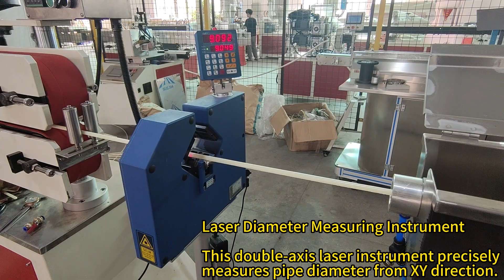Nylon braided hose pipe extrusion line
Nylon braided hoses are made with an inner layer of nylon, middle layer of reinforced yarn and an outer layer of nylon. This construction makes them significantly more durable than traditional hoses, offering better resistance to withstand higher working pressures without the problem of bursting.

The nylon braided hoses production line features stable extrusion and high output.